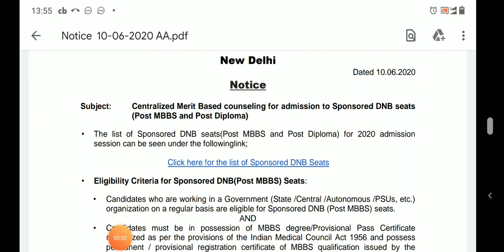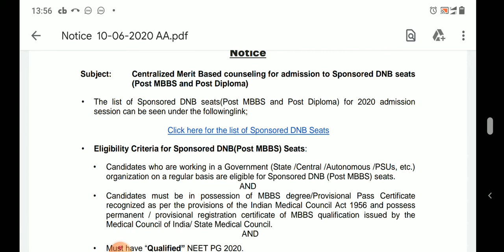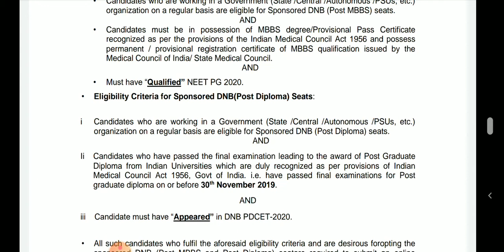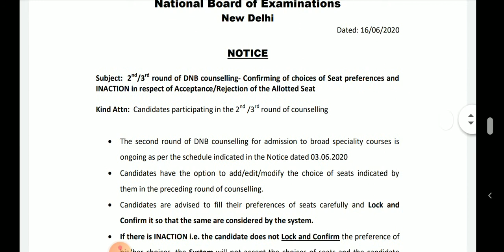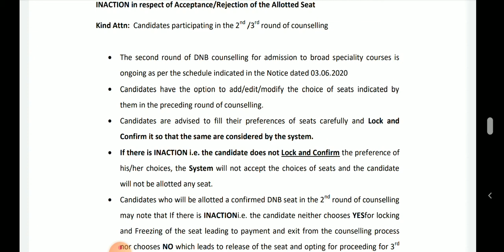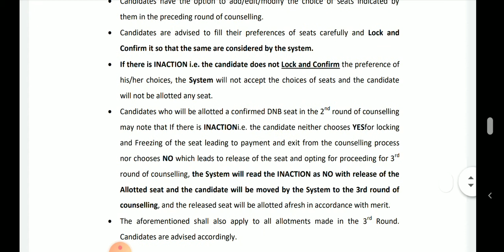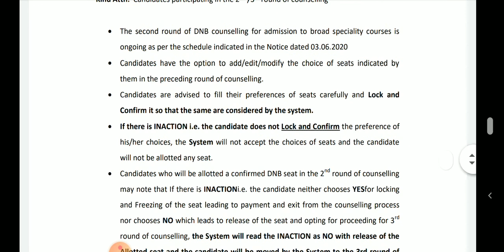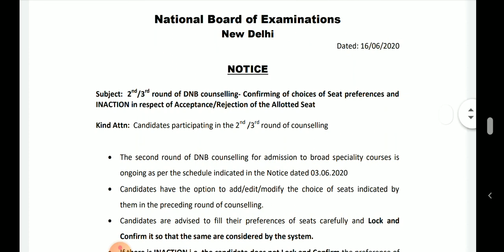DNB SECOND ROUND NOTIFICATION 2020|DNB UPDATES 2020|NEET PG COUNSELLING 2020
This video contains information regarding DNB second round counselling  notification updates 2020.
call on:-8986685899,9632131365